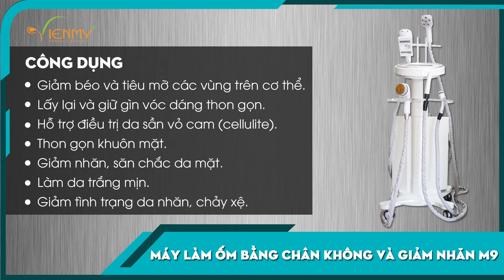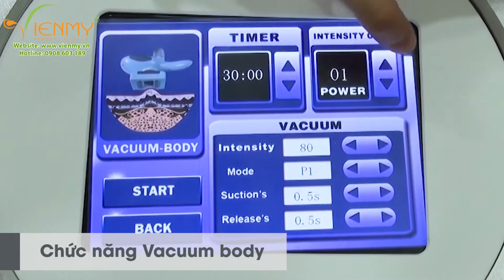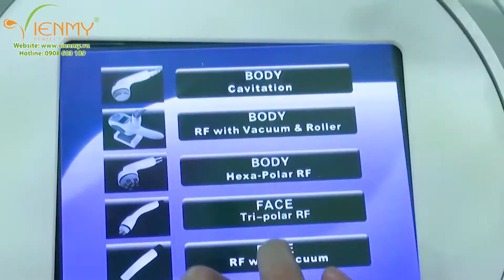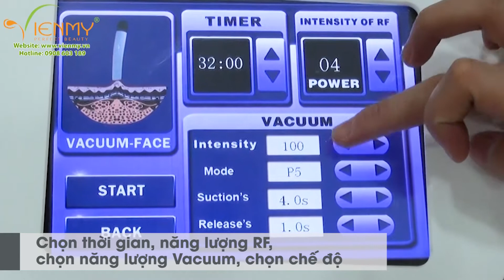Máy làm ốm bằng chân không và giảm nhăn M9 - Công ty Viên Mỹ hướng dẫn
Thiết bị thẩm mỹ giảm béo M9 tích hợp các chức năng giảm béo hiệu quả nhất, thích hợp sử dụng trong các Spa hay thẩm mỹ viện chuyên nghiệp.

Máy thẩm mỹ M9 tích hợp nhiều chức năng chuyên nghiệp giúp giảm béo, thon gọn cơ thể và khuôn mặt hiệu quả nhất.

Máy giảm béo M9 kết hợp sóng siêu âm và đầu RF 6 cựcvà đầu hút chân không tạo dáng giúp da ở vùng giảm béo không bị nhăn nheo, chảy xệ mà vẫn mịn màng, săn chắc.

Máy bao gồm các bộ phận chính:

- Đầu RF 3 cực ( mặt)

- Đầu RF 6 cực (body)

- Đầu hút chân không (mặt)

- Đầu hút chân không Roller (body)

- Đầu sóng siêu âm 40K

► Viên MỸ tổng hợp 1 số video về các cách hướng dẫn sử dụng máy móc, thiết bị cũng như cung cấp 1 số liệu trình làm đẹp giúp cho bạn có thể hiểu rõ chi tiết các công cụ làm đẹp,giúp mang lại vẻ đẹp toàn diện cho bản thân.

🏠 Trụ sở chính: Số 308-310 Cao Thắng, Phường 12, Quận 10
- Chi nhánh 1: Số 362 Cao Thắng, Phường 12, Quận 10
- Chi nhánh 2: Số 226 Tô Hiến Thành, Phường 15, Quận 10
- Chi nhánh 3: Số 38 Hoàng Văn Thụ, Phường 9, Quận Phú Nhuận